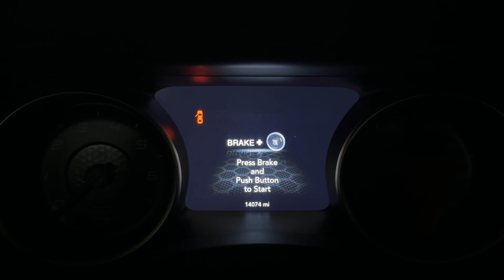2023 Dodge Charger SXT Startup with Chime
2023 Dodge Charger SXT with 3.6L Pentastar V6 startup and shut down